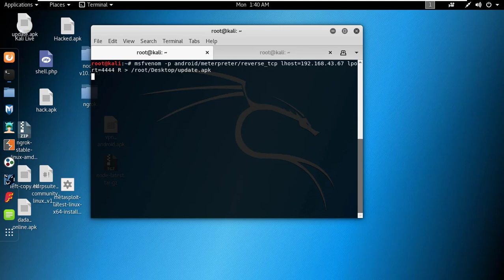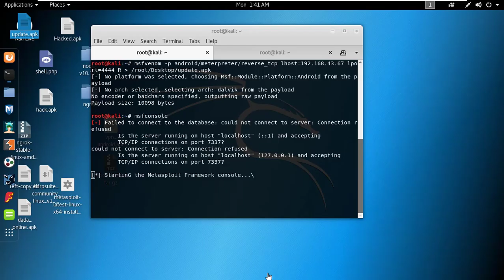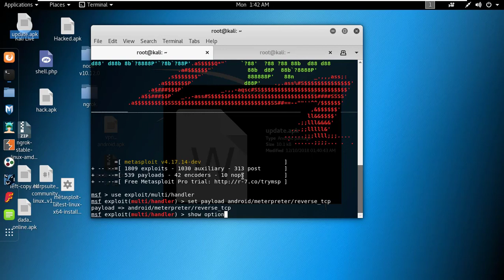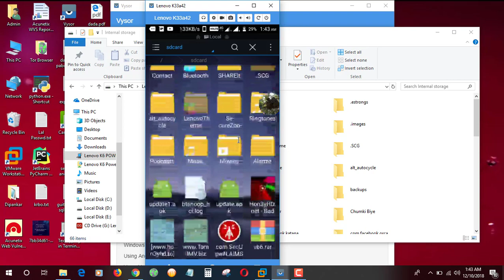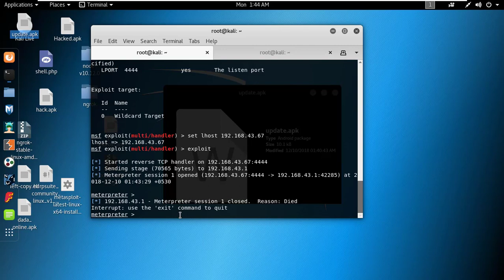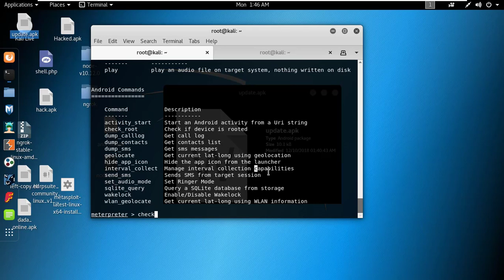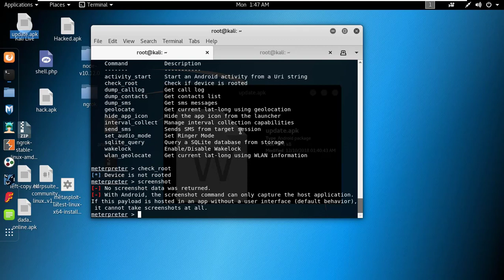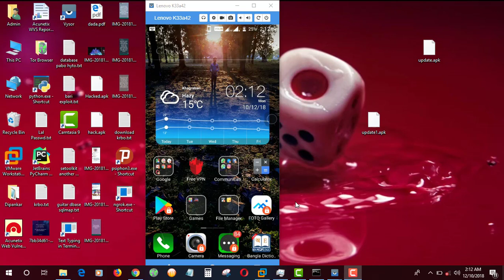Android Hacking Project done by ICSS Student - Sourav Saha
In this video our student Sourav Saha showed how to hack your Android phone hack